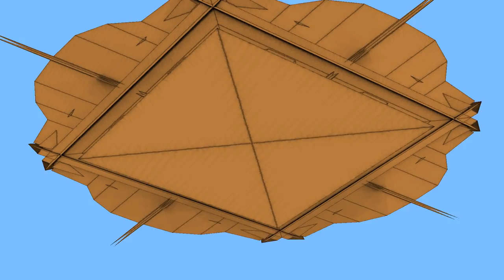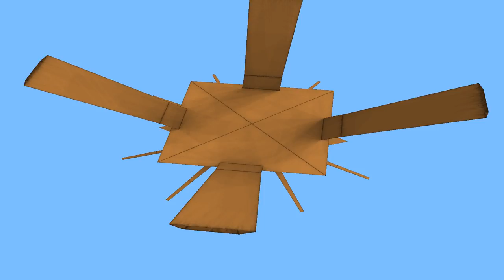Terraformers by Digimind & Silent | 4k (FullHD 1080p HQ HD demoscene demo Assembly 2011)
4th place in combined 4k compo at Assembly 2011

Credits:
code, design:: Digimind